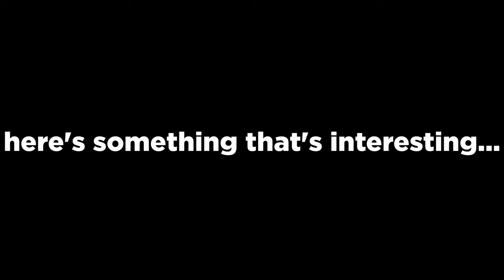AI Expert On Robot Presidents...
Joe Rogan Discusses AI Presidents...